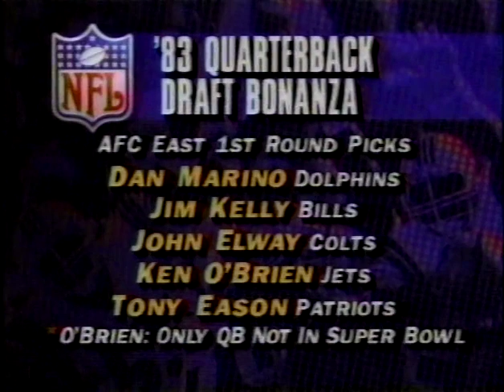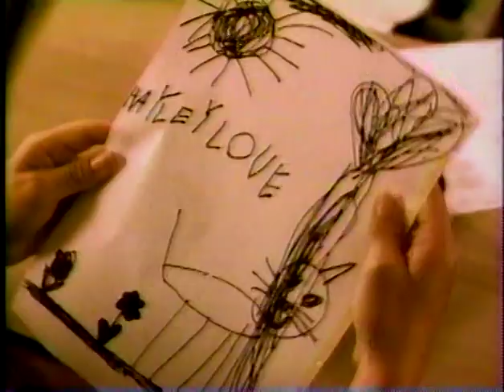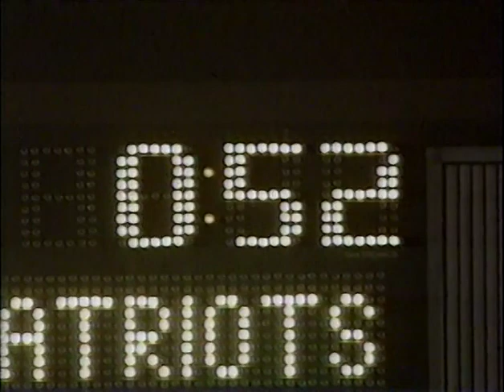New England at NY Jets 2nd half week 5 1992